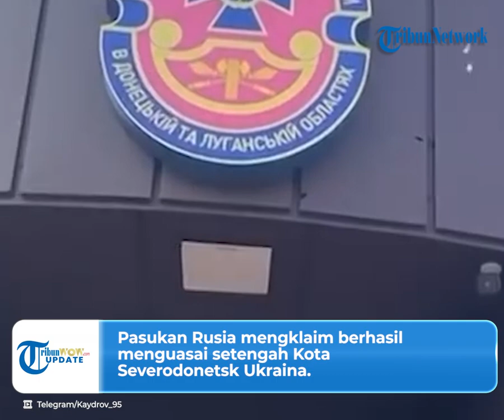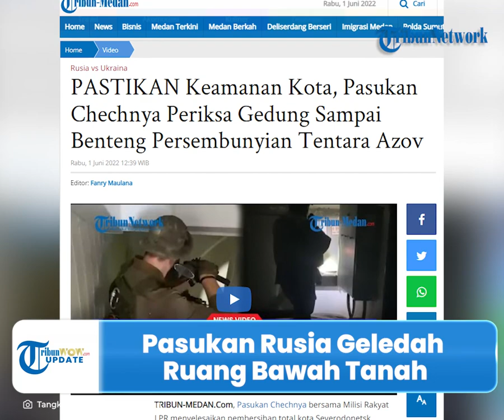Pasukan Chechnya Geledah Gedung dan Ruang Bawah Tanah, Curiga Tentara Ukraina Masih Sembunyi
TRIBUN-VIDEO.COM - Pasukan Rusia mengklaim berhasil menguasai setengah Kota Severodonetsk Ukraina.

Hal ini membuat Pasukan Chechnya bersama dengan Milisi Rakyat LPR melakukan pembersihan secara besar di kota tersebut.

Kegiatan tersebut termasuk membersihkan Kota Severodonetsk dari Tentara Azov.

Dikutip dari TribunMedan.com, pembersihan di kota tersebut terekam dalam sebuah video.

Kemudian video tersebut diunggah oleh akun telegram Kaydrov_95 pada Rabu (1/6/2022).

Dalam video tersebut memperlihatkan pasukan Rusia sedang membersihkan Kota Severodonetsk dari tentara Ukraina.

Bahkan secara detail mereka masuk dari gedung satu ke yang lain.

Pasalnya mereka khawatir jika masih ada tentara Ukraina atau pun warga sipil yang bersembunyi di kota tersebut.

Tak ketinggalan, Pasukan Chechnya juga menilik ruang bawah tanah.

Lantaran mereka curiga jika beberapa pasukan Ukraina bersembunyi di ruang bawah tanah.

Mengingat ruang bawah tanah menjadi tempat persembunyian tentara Ukraina di pabrik baja Azovstal Mariupol.

Pasukan Chechnya juga mencurigai jika ruang bawah tanah menjadi markas Tentara Azov maupun warga sipil Ukraina.

Diberitakan sebelumnya, Rusia mengklaim bahwa pasukannya telah berhasil menguasai setengah dari Kota Severodonetsk di Ukraina Timur.

Bahkan dikabarkan lebih dari 1.500 penduduk kota tersebut telah tewas.

Kini pasukan Rusia sedang melancarkan serangan untuk menghentikan proses evakuasi di kota Severodonetsk.  (*)

(Tribun-video.com/TribunMedan.com)

Artikel ini telah tayang di Tribun-Medan.com dengan judul PASTIKAN Keamanan Kota, Pasukan Chechnya Periksa Gedung Sampai Benteng Persembunyian Tentara Azov,